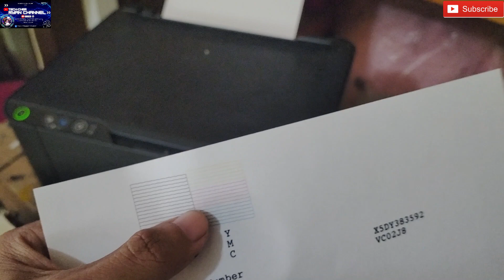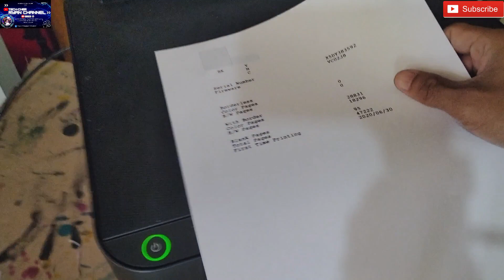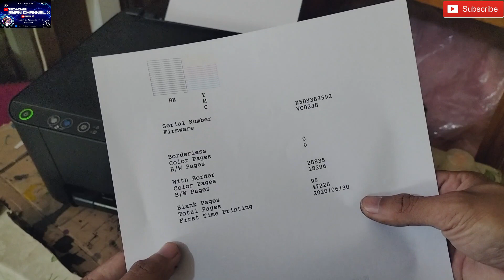WALANG PRINT OUT EPSON PRINTER || BAKA ITO ANG DAHILAN | StepbyStep Tutorial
sa videong ito guys ay ituturo ko sa inyo kung paano ayusin ang epson printer na walang print.